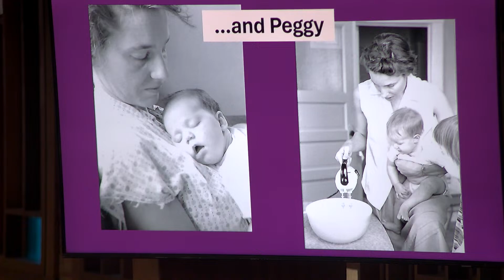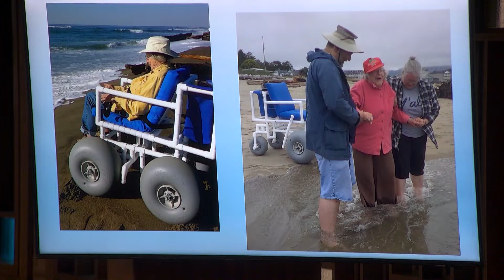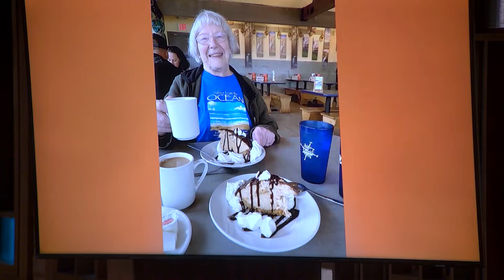Ola Faye Hinsey Celebration of life January 27 2024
Liturgy: © United Methodist Publications (United Methodist Book of Worship)

CCS PERFORMmusic and CCS WORSHIPcast License # 9624